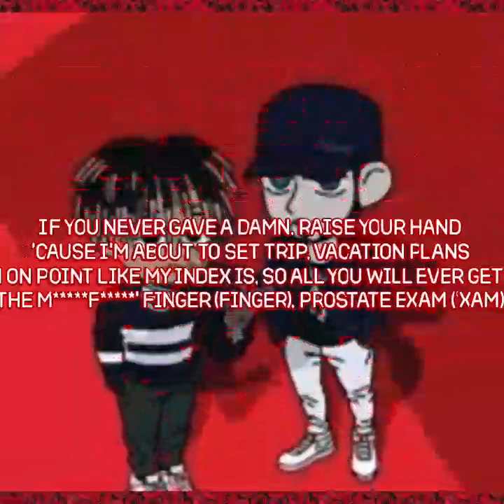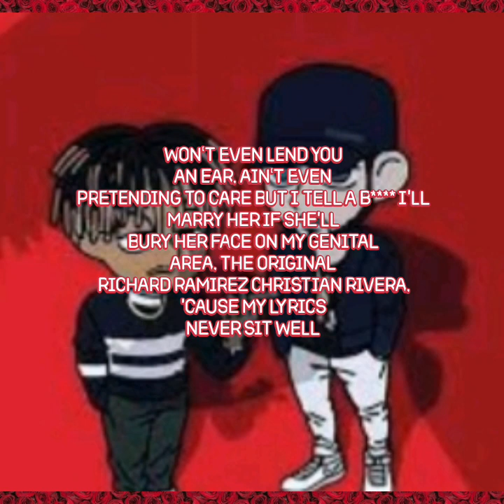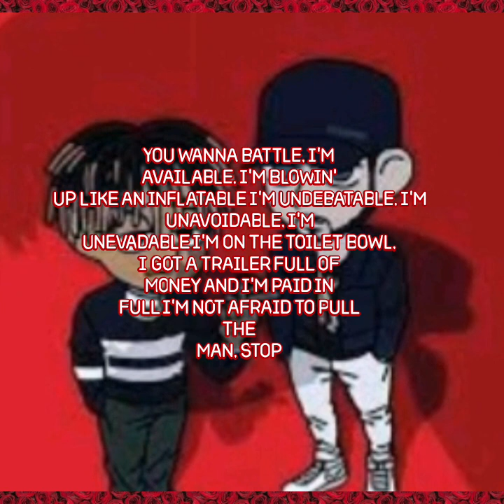Eminem- Godzilla Lyrics ( Clean )